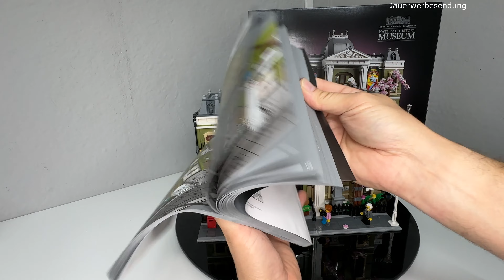LEGO® - 10326 - Museum (REVIEW) # Ben's Lego ® / Klemmbausteine Welt - Video 146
HEUTE:

LEGO® 10326 Naturhistorisches Museum - Review Video

Vielen Dank.

PS: Woher kommen die genialen Töne und das tolle Startbild? Alle Töne(Bilder) kann man kostenlos bei Pixabay herunterladen und sind somit GEMA befreit.
Danke